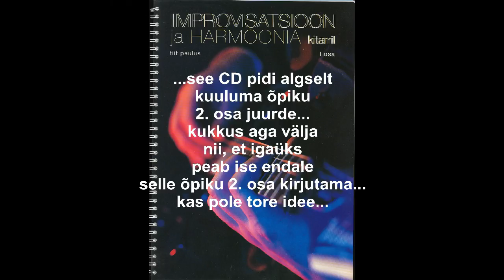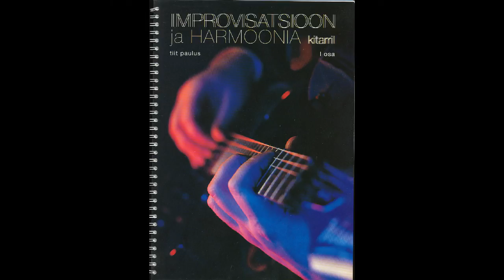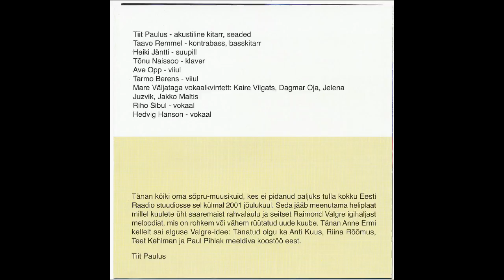Tiit Paulus 2001 Pärnu ballaad (R.Valgre)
See hispaaniamaiguline "chickcorealik" seade R.Valgre PÄRNU BALLAADIST tuletab meelde Pärnu jazzfestivali "FIESTA", mida peeti möödunud saj lõpus. Soovitan soojalt mõõduka punaveiniga...T.P.